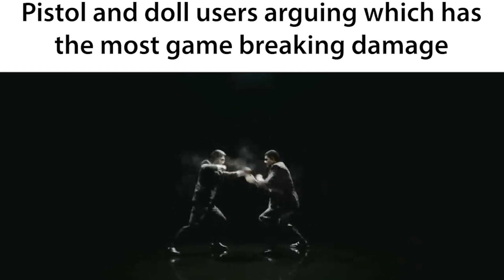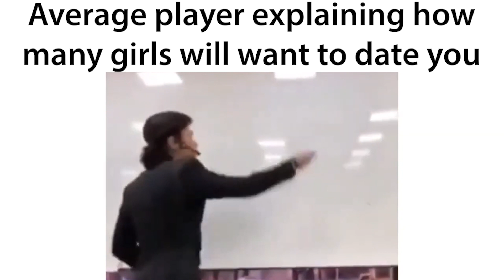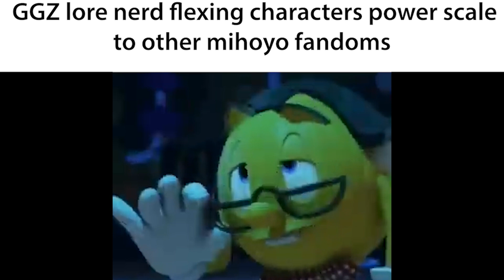Guns GirlZ Slander 2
This is your Thanksgiving gift.
I got a lot of help from my guild
Made sort of a promotion for GGZ and our guild
GUILD: Foxgirl 17663 - CatTail 17818

We have a big community of helpful player advice, guides, and how to play the game.